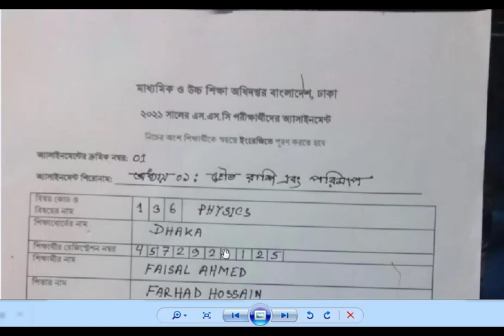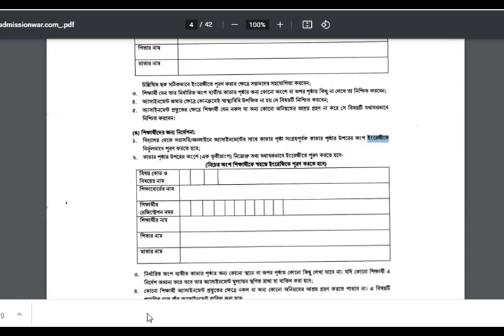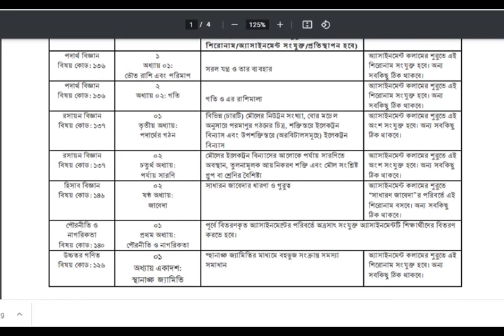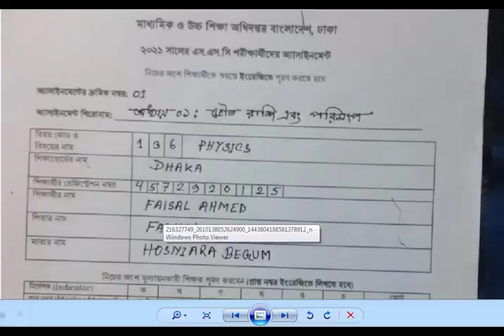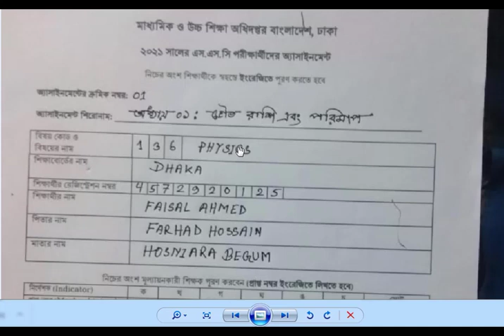এস এস সি এসাইনমেন্ট শিরোনাম ও কভার পেইজ এইভাবে না লিখলে খাতা বাতিল ।।সব চিন্তা এইবার দূর হবে ।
This channel is educative channel .

সকল প্রকার শিক্ষামূলক পোস্ট পেতে এবং এস এস সি 2020 সালের 100% সিউর সাজেশন পেতে চ্যানেলটি ভিজিট করুন ।
তাছাড়া ও সর্টকাট ইংরেজী শেখার জন্য একবার ভিজিট করুন । প্যারাগ্রাফ , লেটার , এ্যাপ্লিকেশন , গ্রাফ , চার্ট , ইমেইল , কম্পোজিশন , কম্পিলিটিং স্টোরী , রি-এ্যারেন্জ ইত্যাদি লেখার সর্টকাট টেকনিক ও বানিয়ে লেখার কৌশল।

একটি লাইক দিয়ে একটি রিভিউ করে দাও । তার পর আমি বলে দিব কিভাবে তুমি নোটটি পেতে পার ।